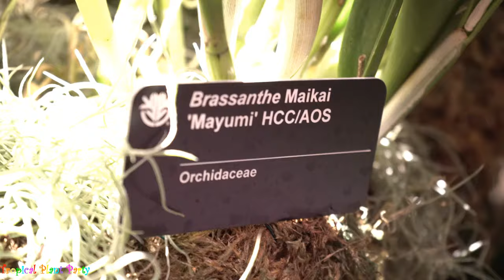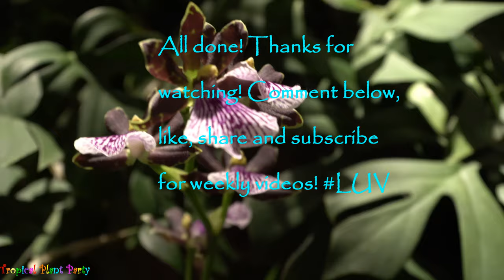Missouri Botanical Gardens Orchid Show Highlights/ Recap 4k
My favs from the stl Missouri Botanical Gardens 2017 Orchid Show! Orchid nights! Tons of beautiful orchids, I was in absolute orchid heaven! The original video was over 19 minutes long, i thought it would be nice to have a shorter version available, with only the best shots and my favorites from the orchid show.

Filmed on my new Sony a7sii, I still have a lot to learn with this amazing camera, so Im sorry for the shakiness. 4k